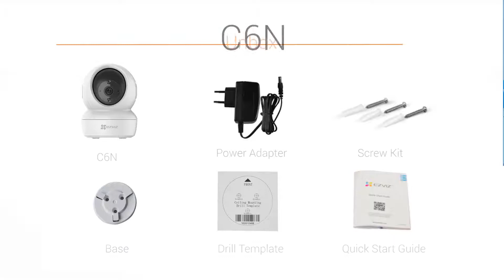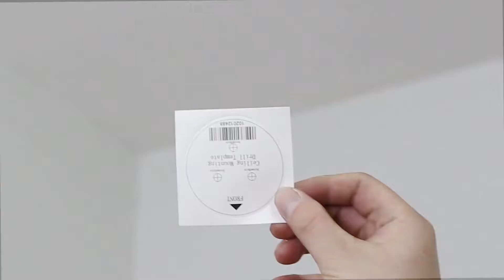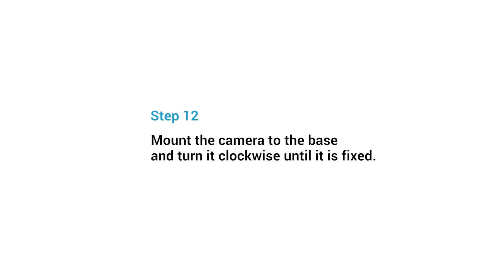EZVIZ C6N Smart Camera Unboxing & Setup Step by Step by SMLINK